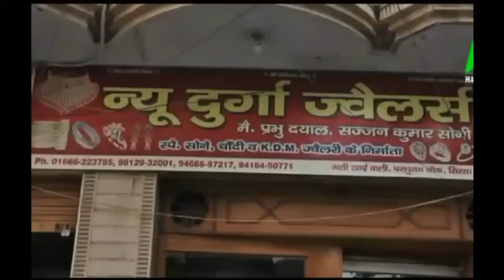रानियां में चिट्टा से बर्बाद हुए परिवार, मोहल्लों में हो रही मौत, किसके इशारे पर कारोबार!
रानियां में नगर पालिका चुनाव चल रहे हैं, यहां इस बार चिट्टा भी एक बड़ा मुद्दा है, इस शहर में पिछले दिनों से कई मौते हो चुकी हैं, आज चुनावी प्रचार में नशा को ख़त्म करने के दावे किये जा रहे हैं, लेकिन ये नशा रुक क्यों नहीं पा रहा है? मनोज सचदेवा बावा के बेटे अनमोल सचदेवा ने किया वार्ड 9 में चुनावी प्रचार, सच्चा सौदा मोहल्ले में गलियों में धुंआधार प्रचार, कश्मीर सिंह करीवाला ने चिट्टा को लेकर सरकार को घेरा, देखिये ये वीडियो